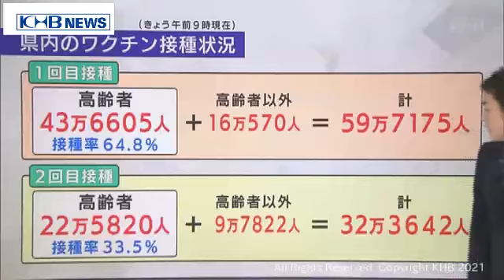宮城県の実効再生産数3日時点で「1.57」（20210705OA)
3日時点で1．57と8日連続で1を超える状況が続いています。